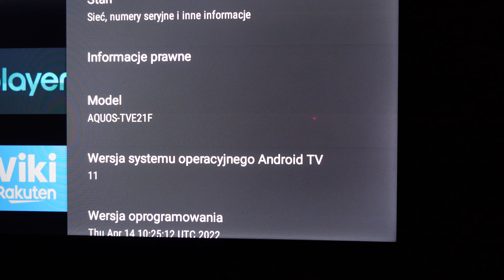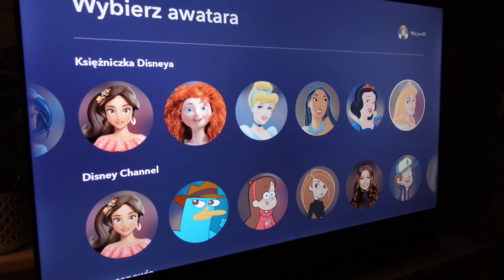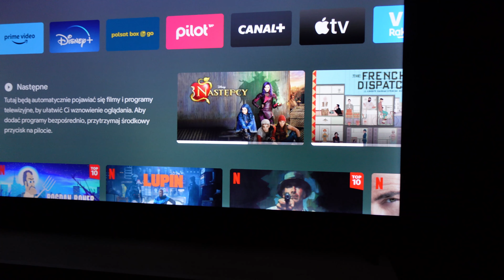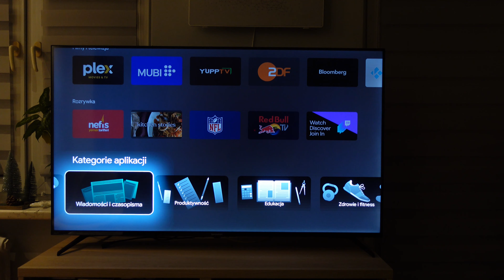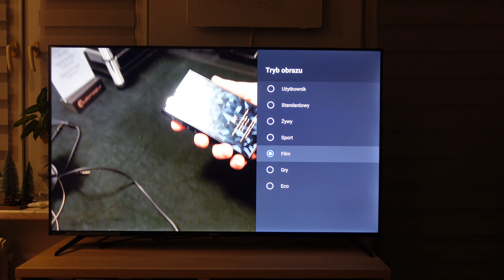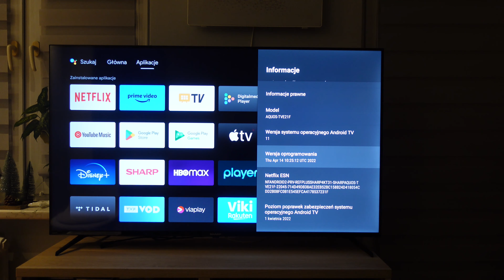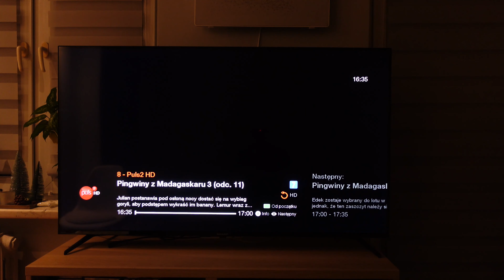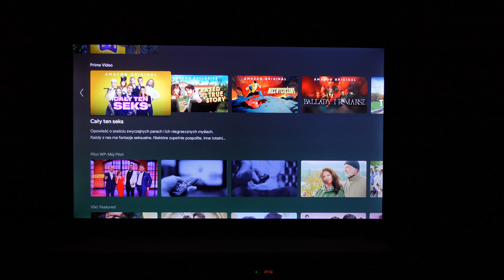Test Sharp 55FN2KA: dla wielu to będzie świetny telewizor do 2 tys. zł! A dla kogo nie będzie?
Kto powiedział, że tylko jedna - no dobra, dwie marki na literkę "S" mogą być królami rankingów? Ha!
Sharp 55FN2KA to ciekawy i dobrze wyceniony telewizor, posiadający 4K, obsługę HDR10, HLG, Dolby Vision, Android TV i niezły dźwięk.
Po kilku tygodniach z tym modelem wiem już, kto powinien go unikać, a kto może mieć z niego masę radochy!

Spis treści:
0:00 Wstęp - dlaczego akurat ten Sharp? Czym kusi a czym niekoniecznie?
2:29 Kawa na ławę, czyli WADY!
3:36 Kąty widzenia - przykład
3:54 Kąty i czernie - omówienie
4:25 Przykłady ekranu w nocy + czerń
4:55 Budowa, design
5:29 Matryca VA, podświetlenie, możliwości urządzenia
7:22 Menu, ekran (UWAGA stałe ISO 320), aplikacje, sklep, responsywność
9:58 Sample 4K You Tube
10:44 Opcje obrazu na You Tube
12:41 Szczegółowe ustawienia,
14:13 Sample TV
16:31 You Tube 4K przyroda - biel
17:21 You Tube nocne niebo = czerń w różnym oświetleniu pokoju
18:03 Podsumowanie: dla kogo Sharp 55FN2KA będzie dobrym sprzętem, a kto powinien go unikać?

UWAGA: urządzenie wypożyczyła mi agencja reprezentująca Sharpa w Polsce i nie miałem wobec marki żadnych zobowiązań - nagranie zawiera wyłącznie moje opinie.